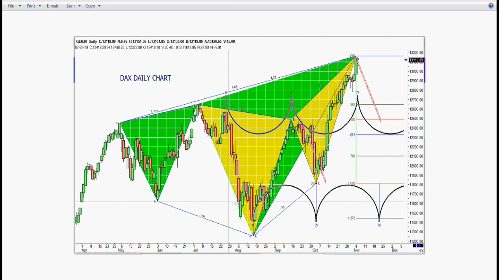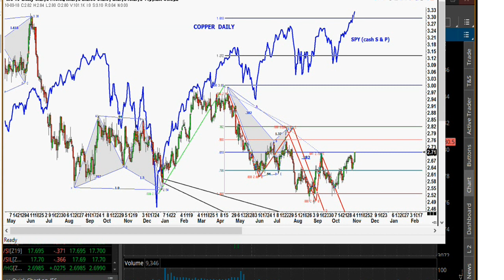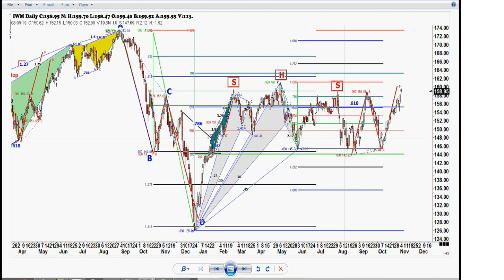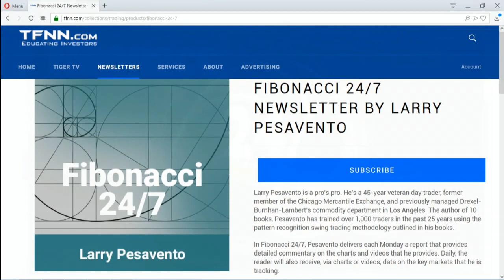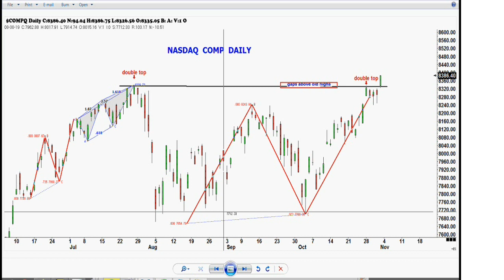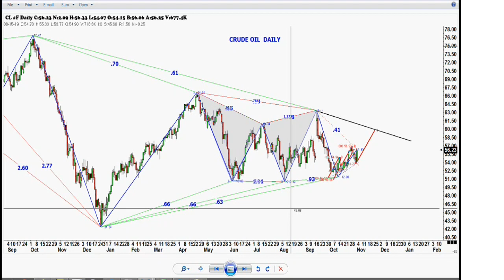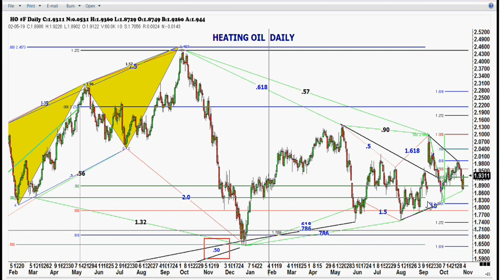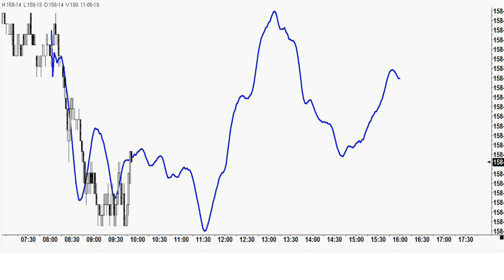November 5, Trade What You See with Larry Pesavento on TFNN - 2019